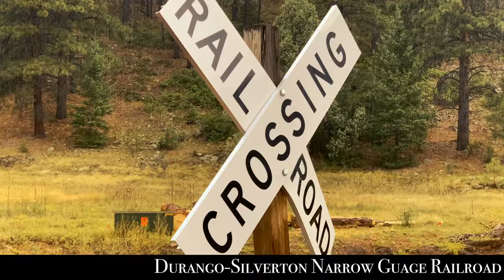Worship Music - Sister Rosetta Tharpe - This Train is Bound for Glory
Music performed by Sister Rosettta Tharpe used to promote the September 6th, 2020, Sunday morning service at Zion Lutheran Church in Fredericksburg, Texas.